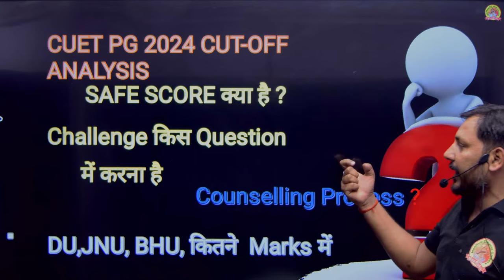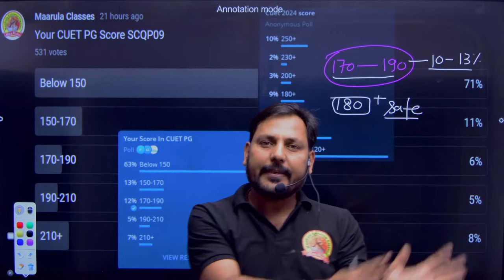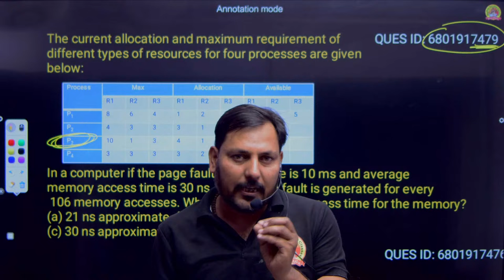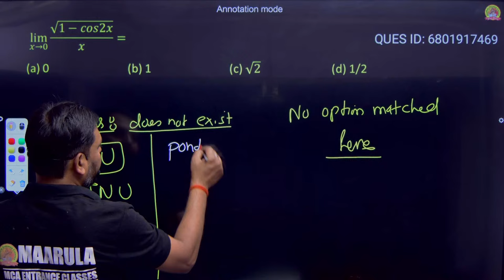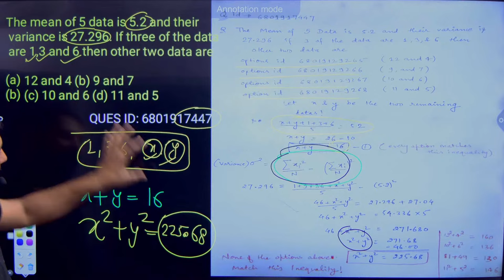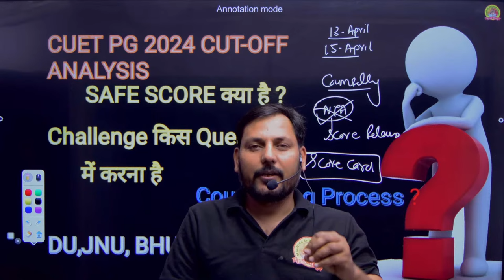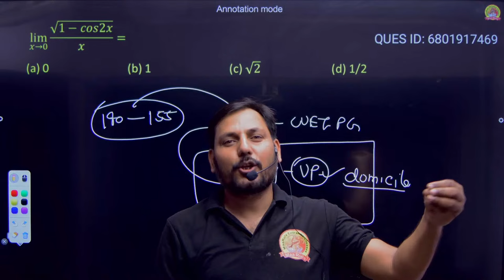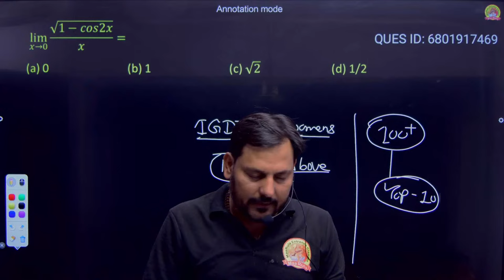🔥CUET-PG 2024 का SAFE SCORE क्या है🔥CHALLENGE QUESTION IN ANSWERKEY CUET-PG24 DU JNU कितने MARKS पे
📌Maarula Social Media ---

📌About Maarula Classes
1.High-Quality Education
2.Comprehensive Learning
3.Expert Faculty
4.Proven Results
5.In-depth Curriculum
6.Interactive Learning
7.Best-in-class Techniques
8.Personalized Approach
9.Holistic Prepration
10.Student Support

Maarula Classes is renowned as India's top institute for MCA entrance training, producing numerous All India Toppers with the highest number of selections in prestigious MCA entrance exams like NIMCET (NIT), JNU, BHU, IIT Roorkee, HCU, BIT, VIT, Pune and other national level MCA entrance exams.

Students from Maarula have secured placements in leading IT companies like Microsoft, Google, Oracle, Amazon, Credits Suisse, Morgan Stanley, Cisco, etc.  with top packages from NITs.

The academy follows a Gurukul system, emphasizing intense hard work and incorporating principles of morality, spirituality, and nationalism.

The success of Maarula Classes can be attributed to its unique learning environment. Students start their day with activities like Yoga, Meditation, and Vandana, followed by rigorous study sessions lasting up to 12-13 hours under the guidance of experienced faculty. Also under watchfull eyes of Amit Sir, students complete their tasks on-site. The academy also provides hostels and home-cooked meals for all students, fostering a culture of discipline and dedication. The focus on holistic development and personalized attention from instructors contribute to the grand success and transformation of students' dreams into reality at Maarula Classes..
🌟 Stack ObjectivePart 1,2 Pdf:
Certainly! Here's a suggested description for the YouTube video:
📌Don't miss out on essential insights and updates! Join us on this journey to success!

Meet Our Expert Faculties:
🧮 Mathematics - Amit Katiyar (MCA-JNU)
🔍 Reasoning - Anubhav Dhankar (MCA-HCU)
💻 Computer - Anurag Mishra (IIT-R) / Ashwani Shakya (P.hd. Scholar)
🎯 Aptitude – Pushpendra Katiyar (Aptitude Expert)